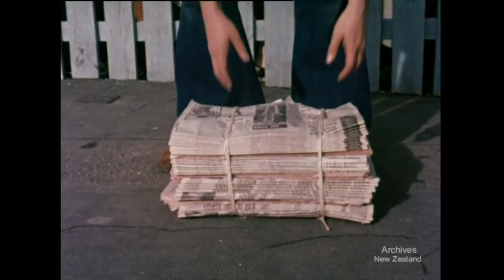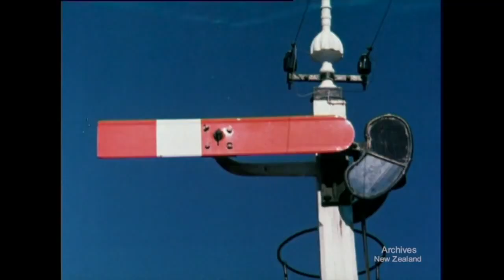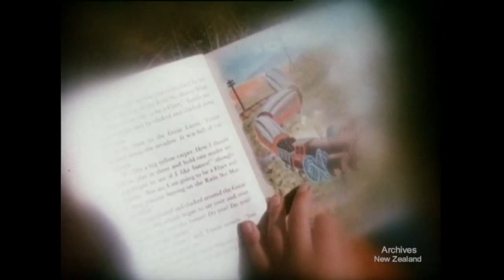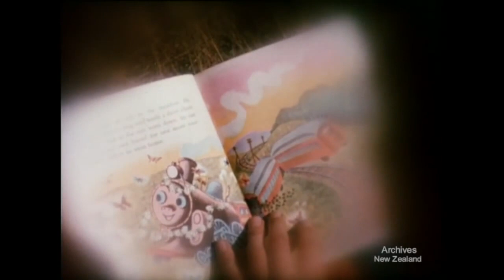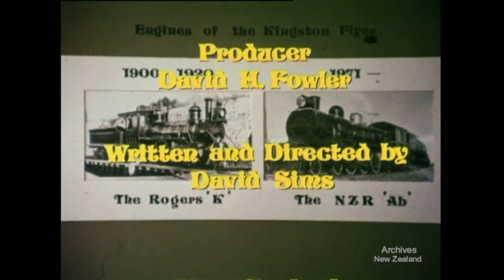A Train for Christmas - 1975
In 1971 New Zealand Railways re-introduced two 'Ab' class4-6-2 locomotives of the 1920's to haul a vintage tourist train in Southland.